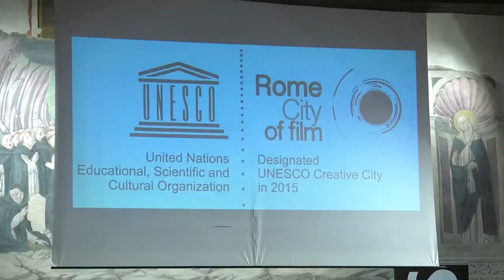FFF2017 giorno2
Fabriano Film Fest - quinta edizione - sabato 10 giugno 2017